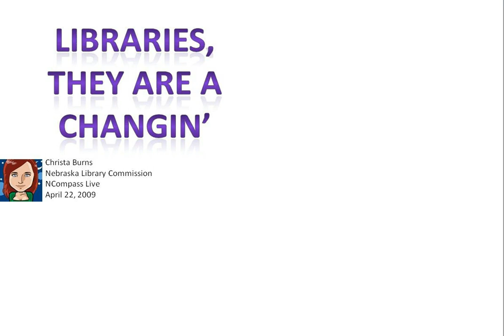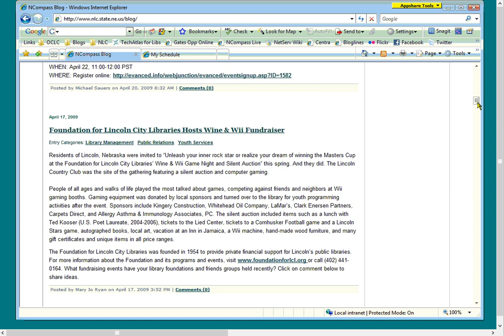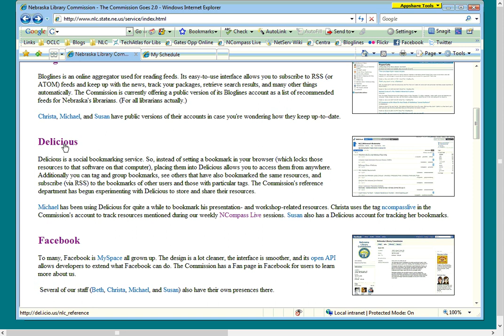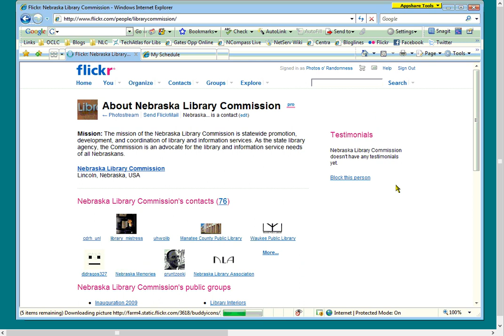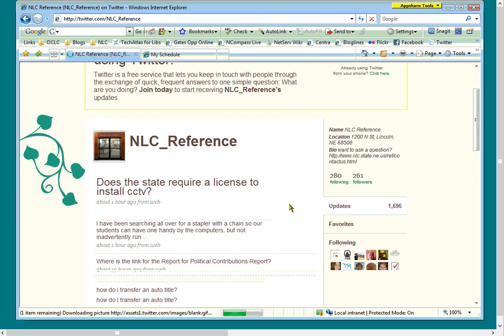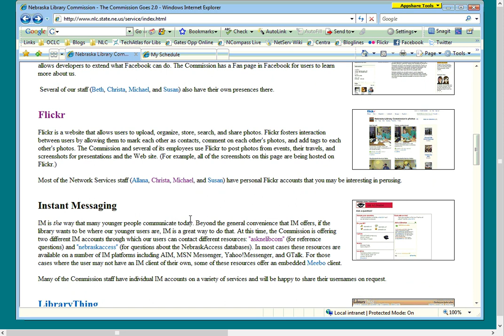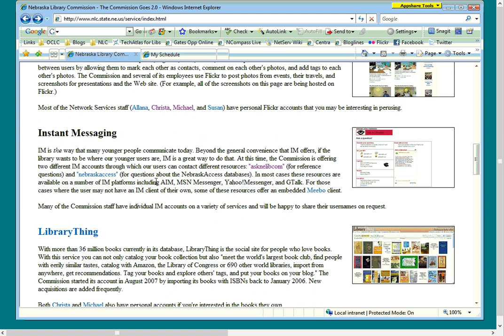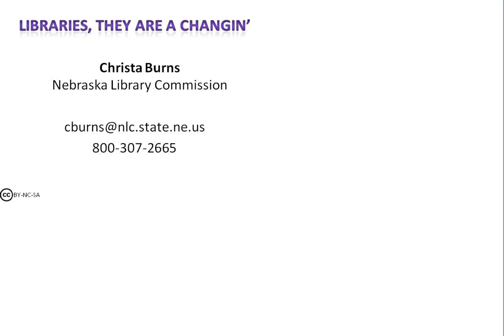NCompass Live: Libraries, They Are A-Changin'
A transformation is underway in the library world. How you deliver library services to library users is changing. Many new tools have emerged and are affecting the way people, society and libraries access information and communicate with patrons and each other. Join Christa Burns for a tour of the Web 2.0 services being used and experimented with at libraries large and small.